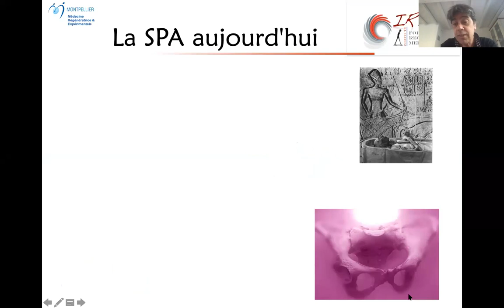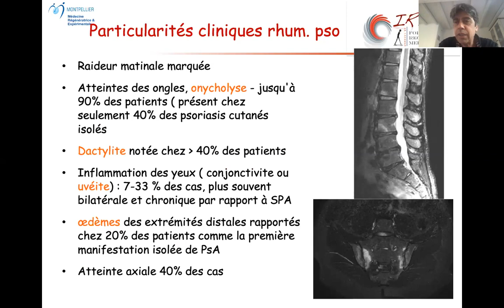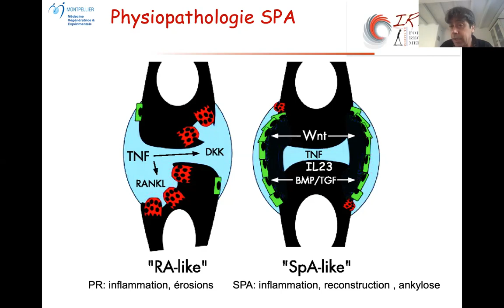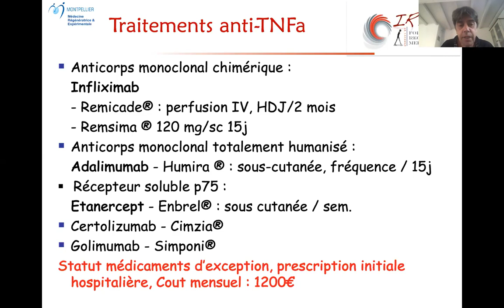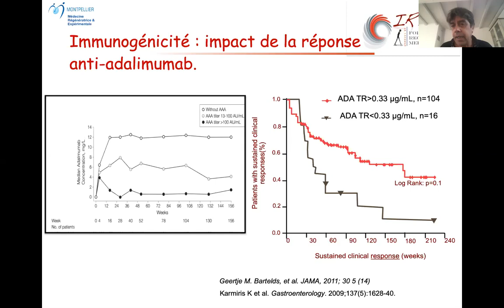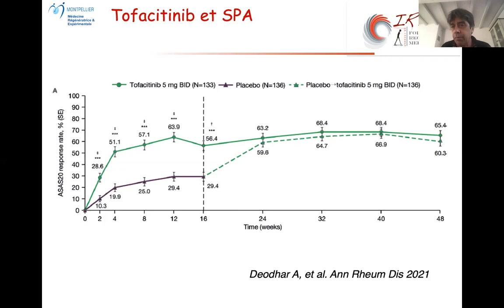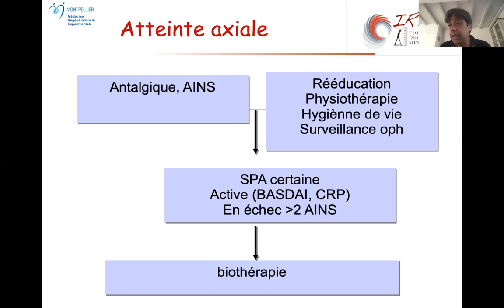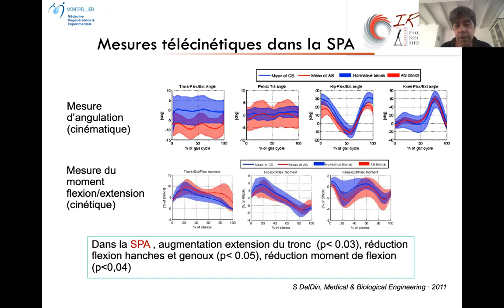JNS 2021 - Pr Jorgensen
La spondylarthrite et ses traitements, par le Pr Jorgensen du CHU de Montpellier